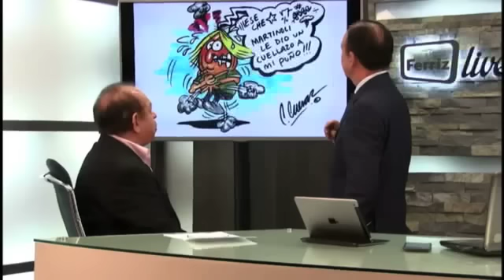¿Sabes ser jefe?